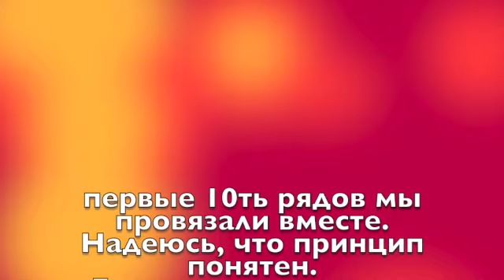Рельефное вязание-техника художественного решения. Мотив?Салфетка?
Достаточно известная салфетка, которую я хочу применить в создании платья из сцепного кружева.
Долгое время у меня не получалось встретить именно тот мотив, который бы мог стать центральным мотивом надгрудной части полочки женского платья.
Он должен быть достаточно большим и слегка вытянутым. И вот мне наконец то встретился данный мотив. Кажется это именно то, что я хотела подобрать для задуманной модели.
В последствии, когда я продолжу вязание задуманного изделия я постараюсь вам показать , что получилось.
Сегодня же я покажу вам вязание рельефного полотна.
Подробная демонстрация того, как вяжутся- первые 10 ть рядов вполне достаточно для того, чтобы вы уловили принцип вязания.
Если же у вас возникнут вопросы по дальнейшему вязанию, последних рядов, от 11 до 17-го, то задавайте мне вопросы.
Я постараюсь подробно ответить.